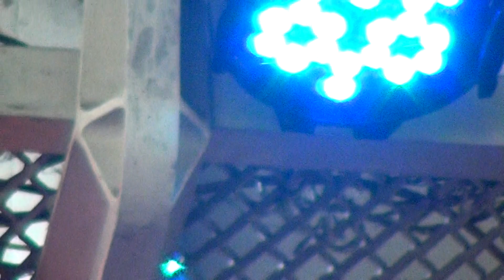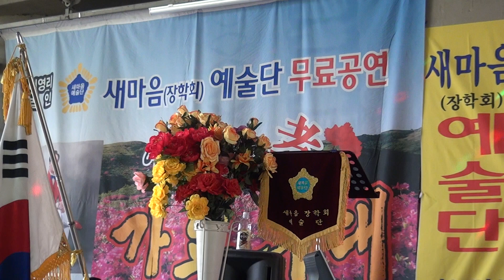가수 이선구-사나이(2016. 4. 26)-새마음(장학회)예술단